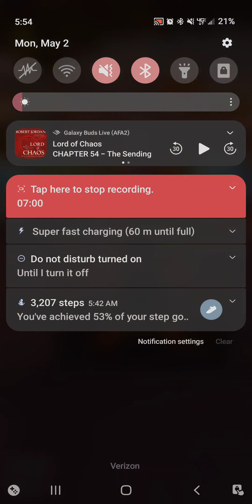MarioKart Tour. The Amsterdam Tour. Kamek Cup. How to win and earn 5 star 🌟 🤩. Green Coin Bonus